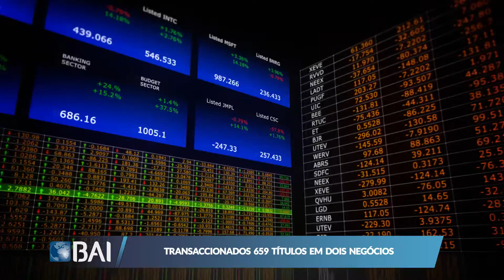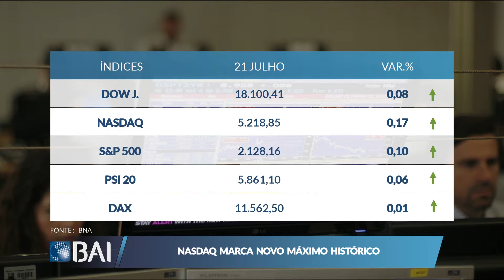Mercados ao Minuto: 21 de Julho de 2015 (Banco BAI)